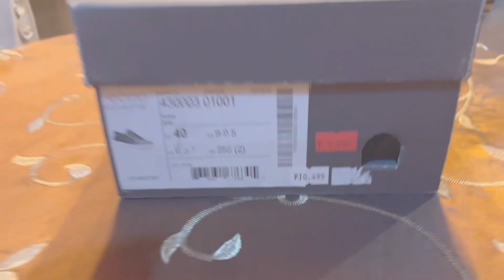ecco shoes in black noir